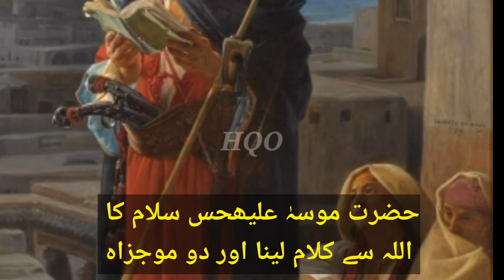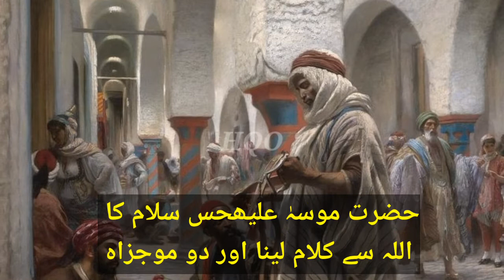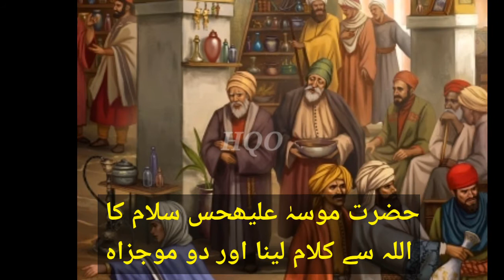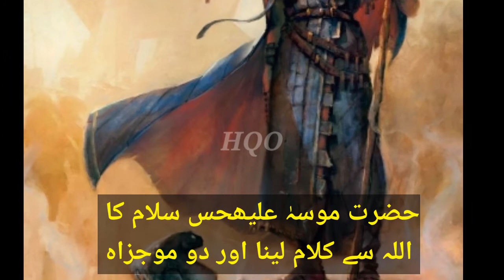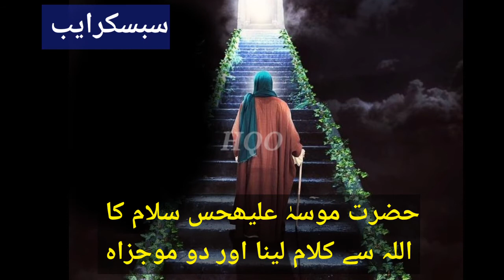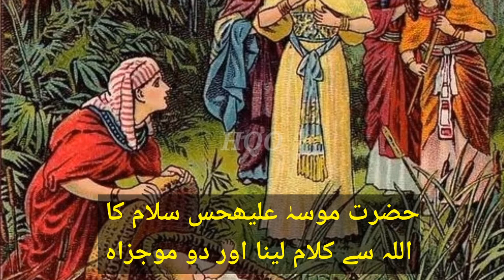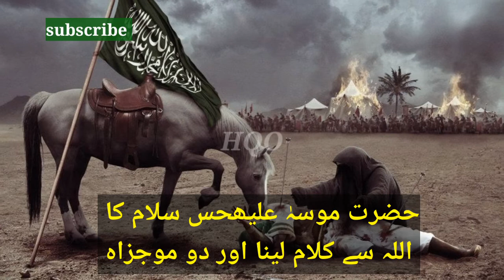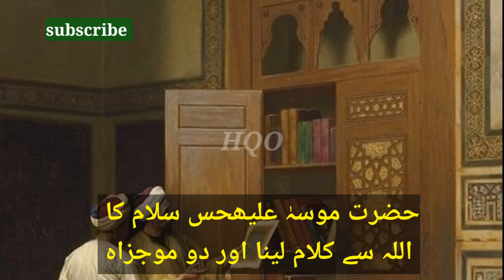Hazrat Musa (A.S) Aur ALLAh se Raabta hona | Allah ne kya Huqm Diye| EP-4 | حضرت موسیٰ (اس) کا واقعہ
Hazrat Musa (A.S) Aur ALLAh se Raabta hona | Allah ne kya Huqm Diye| پیغمبر حضرت موسیٰ (اس) کا واقعہ